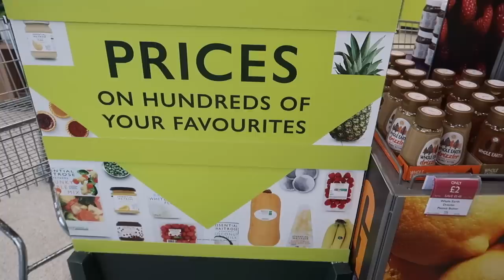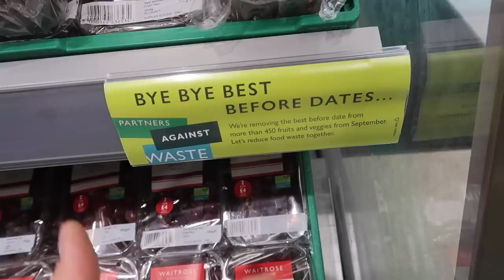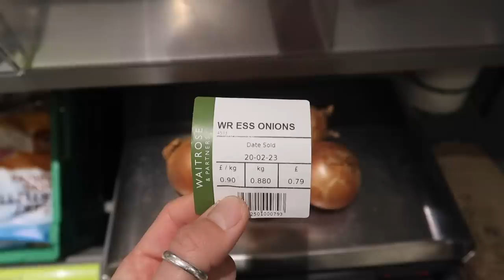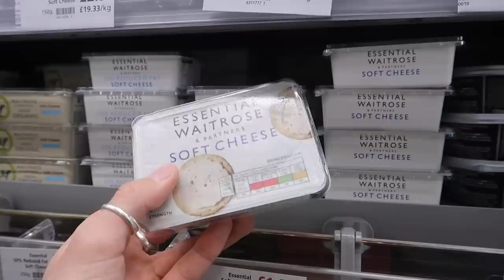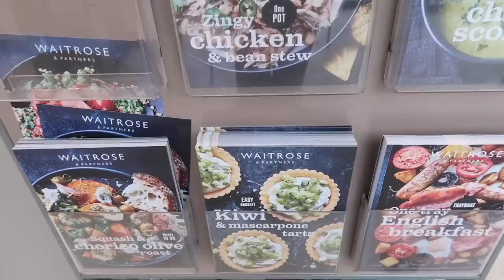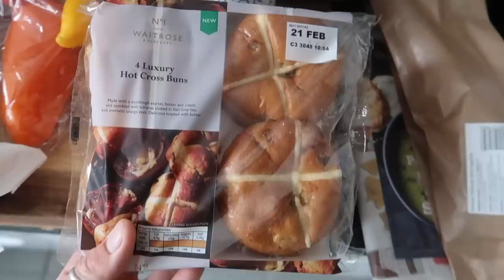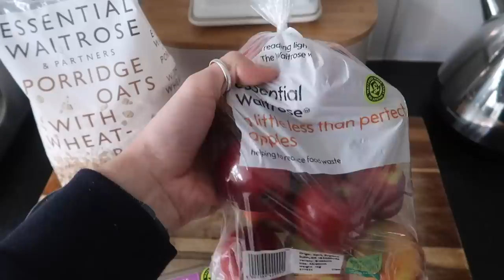COME FOOD SHOPPING WITH ME & WHAT I EAT IN A DAY | VEGETARIAN & BUDGET FRIENDLY | AD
Hey guys!

I am back with another food video where I take you along food shopping and show you a realistic what I eat in a day. I have written and linked the recipes of everything I made below.

Big love,
Luke xx

Coconut milk porridge:
• 1 cup of Bran Porridge Oats
• 1/2 cup coconut milk
• 1/2 cup oat milk
• 1tbsp apple sauce
• 1 fig quartered
• 1tbsp runny honey

Easy apple sauce:
• 5 apples, peeled, cored and cut into cubes
• 1tsp cinnamon
• 1tbsp brown sugar
• 250ml water

Banana bites:
• 3 ripe bananas, mashed
• 1 1/2 cup bran porridge oats
• 1/2 cup sultanas